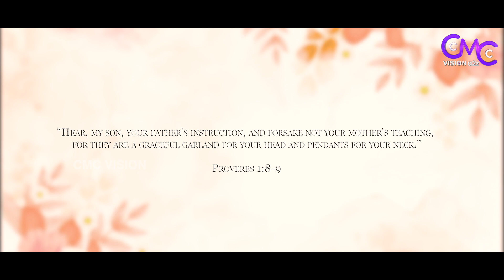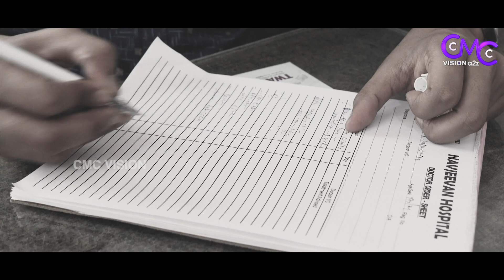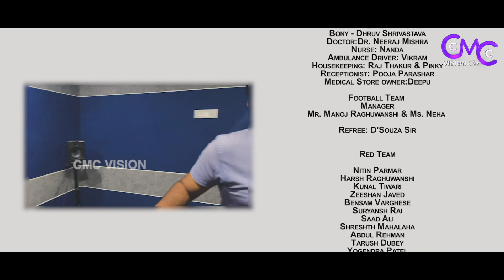An English Short Film | Parents Day Special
Production - CMC, Mount Carmel Province, Bhopal